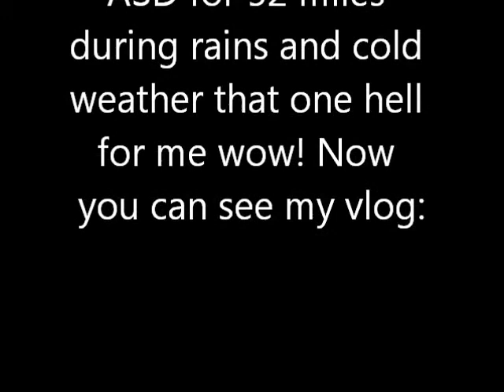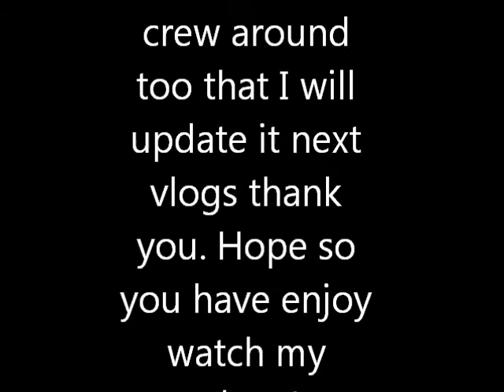Hello everyone I went ASD Isola Bella for our deaf biker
We really enjoy for our deaf bikers during rains and cold weather very ugly weekend wow!  dated October 2, 2011